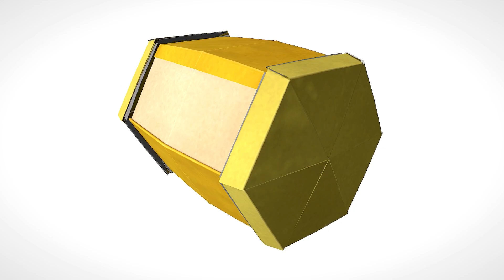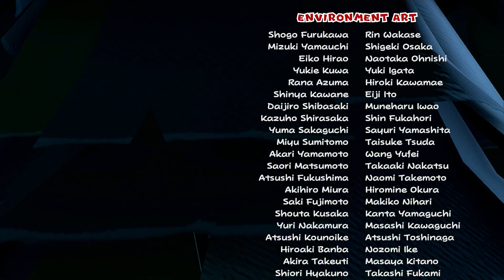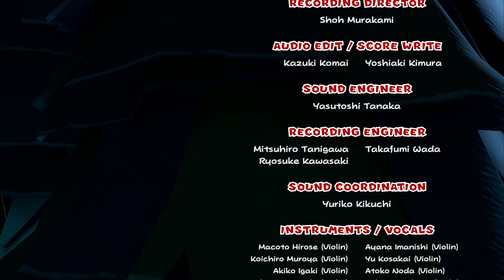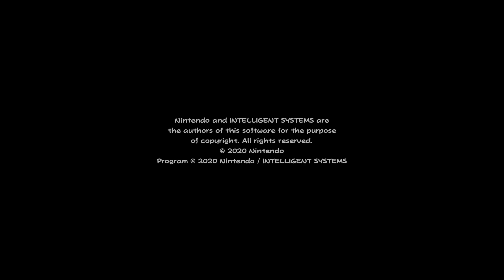1.000 Kraniche! • Paper Mario: The Origami-King #49 FINALE! ★ Let's Play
___________________|► INFOS ◄|___________________

Rollenspiel von Intelligent Systems (2020)
Publisher: Nintendo
Altersfreigabe: USK 6
System: Nintendo Switch

__________________|► SUPPORT ◄|_________________
Werbung

► Amazon Wunschliste

Eigenwerbung